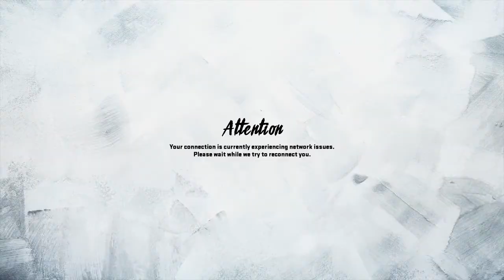Madden 20 Dolphins Gameplay- Two Guys Quit on Me!